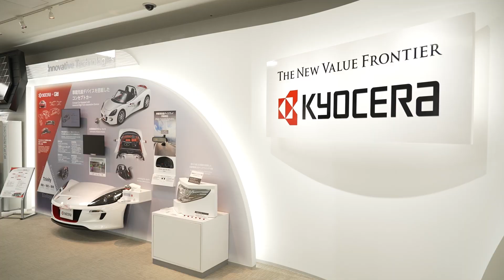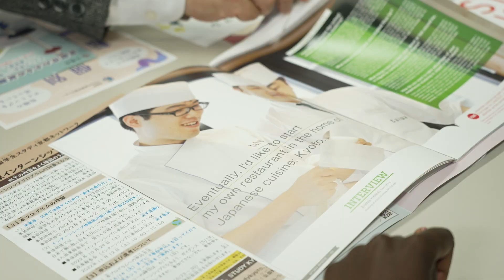Job Hunting ~Hello! Student in Kyoto!~